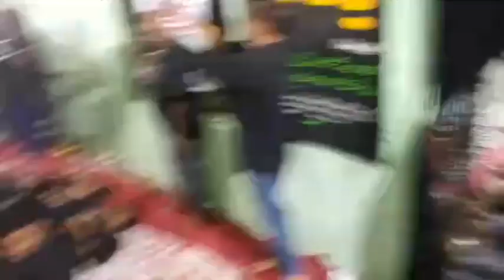QADEEM MAJLIS E AZA SHZADEALI AKBER (A.S)| 11th MOHARRAM 2022| @SHEHRYAR MANZIL, HYDERABAD...DATE. J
QADEEM MAJLIS E AZA SHZADE
ALI AKBER (A.S)| 11th MOHARRAM 2022| @SHEHRYAR MANZIL, HYDERABAD...DATE. JULY. 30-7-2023-(S.H.J.)